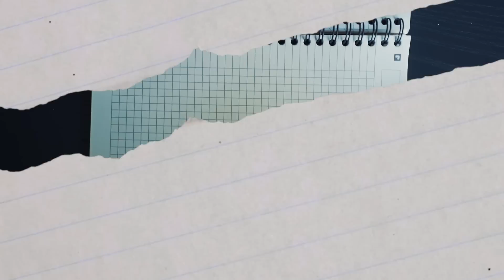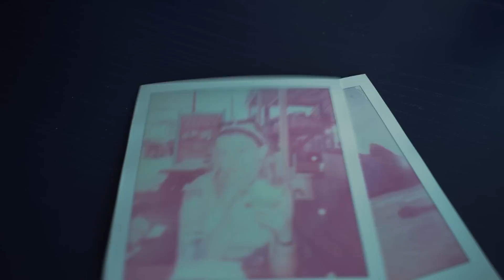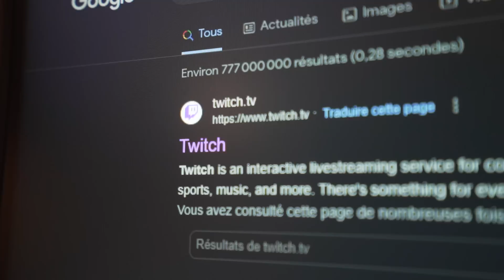Chaque histoire a une fin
Merci a tous pour vos commentaires ultra positif et d'avoir suivie mes vlogs,
Désolé pour la sortie tardive de la dernière vidéo ://

j'espère que le style de ce dernier vlog vous plaira , j'ai voulu tenter un style "cinématique"
et c'est pour cela qu'elle dure que 9 minute ( ce genre de vlog demande énormément de contenue )

je n'ai pas pu la faire plus longue a cause d'imprévues et de manque de contenue sur les dernier jours

Miniamaker: Yuna

Vidéo montée par Clement